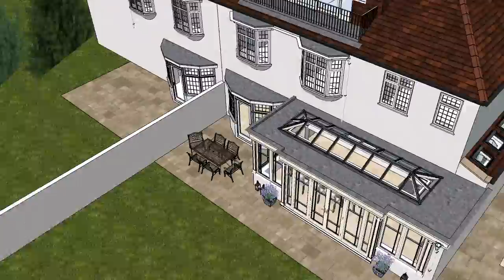THOMAS video ES109313 DR1